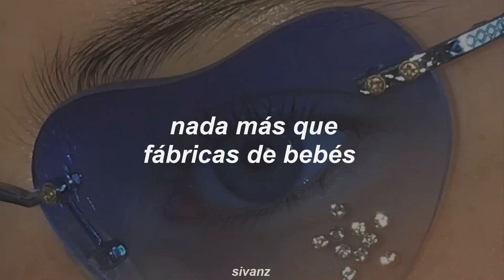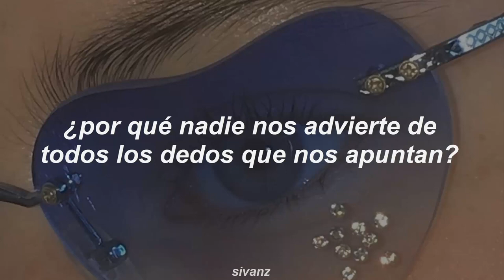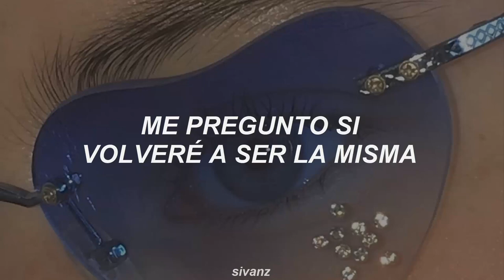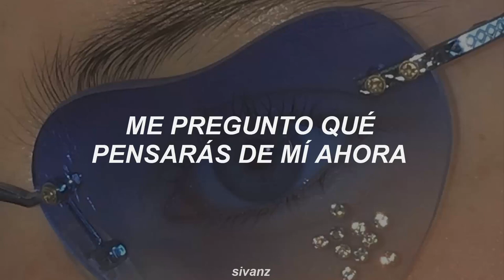SkyDxddy - Iconic (Traducida al Español)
SkyDxddy - Iconic

⭐ Lyrics:
[Hook]
Wonder what you think of me now
Wonder if I let you down, down…
Wonder what you'll think of me now
Wonder if you'll turn around, round

[Verse 1]
This is for the ladies who are more than what they seem
The ones who wake up every day
And paint there with face pretty things
Just to be able to compete
With unrealistic expectations
The obligations of a woman
That just wants some validation

We’re brought up on the lie that our women aren’t sacred
Just procreators that God gave us
Nothin but baby makers
But its mind over materialism, that's what they should’ve told us
We don't even grow up, see we just live to get older
Its all a game and I'm folding
This caked up face is just a mask
I'm sick of the liner and lashes
This lipgloss tastes like ass
Go ahead and ask me why I do it
You won't believe me anyway
But women are in competition almost every single day
Impossible bodies are displayed for all to see
Picture perfect figures, but looks can deceive
It's like your buyin the right to say “yeah they wish they were me”
While chasing after somethin that you may never achieve

[Verse 2]
Who’s to say what's beautiful?
Why can’t we love ourselves?
Who decides perfection
Why do we so seldom ask for help
Why are we defined by the bodies that were born in
Why does no one warn us of all the fingers they be pointing
Tell me where’s the love in all this self hatred
The truth is, no one knows happiness so they try to fake it
You can't tell me that I'm wrong
When I’ve seen it repeatedly
Were all buying fake smiles
While dying inside secretly

I seen a woman recently
She was crying and in pain
When I asked her what was wrong
She said “It’s never gonna change”
I'll never be enough
I'm so scrawny and so plain
And I looked her in eyes
That were a beautiful sparkling green
And I told her it’d be fine, fuck the ones they’ll compare you too
There's never gonna be another one
Never gonna be another you
And that something you hold onto
And listen when I tell you, girl
While everyone will change themselves
You’ll change the fucking world